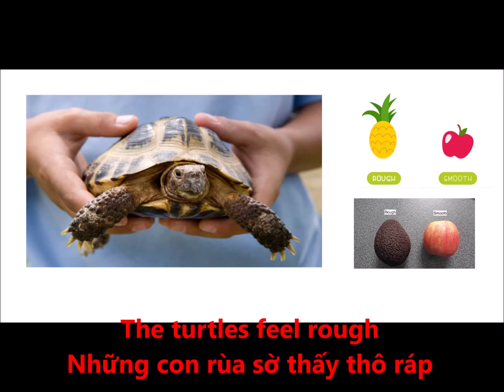Kid stories - 100 truyện ngắn song ngữ Anh - Việt 20. Petting Zoo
Các mẫu chuyện có độ dài khoảng 50-80 từ có cả bản word và audio. Mình để link nguồn text và audio ở đây:

20. Petting Zoo (Vườn thú cưng)
He goes to the petting zoo. There are many different animals. He pets the turtles. The turtles feel rough. He pets the sheep. The sheep feel wooly. He pets the cows. The cows feel smooth. He pets the bunnies. The bunnies feel fluffy. He tells his mom he wants a pet. His mom says he can get one tomorrow.